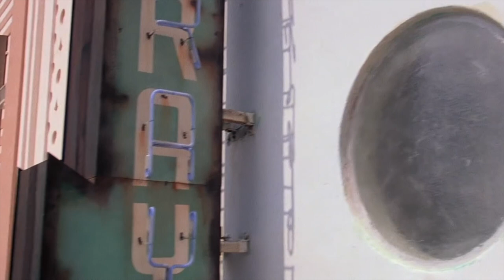SCARFACE (1983) CHAINSAW SCENE IN THE BATHROOM, Full HD Brian De Palma / Oliver Stone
English: Scarface is a 1983 American crime drama film directed by Brian De Palma, written by Oliver Stone, produced by Martin Bregman and distributed by Universal Pictures.It is a remake of the 1932 film and tells the story of Cuban refugee Tony Montana (Al Pacino) who arrives in 1980s Miami with nothing and rises to become a powerful drug lord. The cast also features Michelle Pfeiffer, Steven Bauer, Robert Loggia, F. Murray Abraham, and Mary Elizabeth Mastrantonio

Español: Scarface (Caracortada en Hispanoamérica y El precio del poder en España) es una película estadounidense de 1983, dirigida por Brian De Palma. Protagonizada por Al Pacino, Steven Bauer, Michelle Pfeiffer, Mary Elizabeth Mastrantonio, Robert Loggia, Harris Yulin, Paul Shenar y F. Murray Abraham. El guion fue escrito por Oliver Stone y está inspirada por el filme del mismo nombre de 1932, dirigido por Howard Hawks. La cinta relata el ascenso y caída de Tony Montana (Al Pacino), un refugiado cubano que logra formar un imperio basado en el tráfico de drogas.